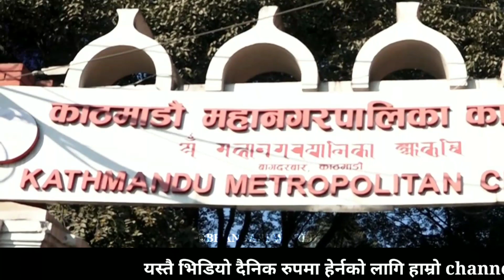राप्रपाको पार्टी कार्यालयमा बालेनको डोजर चल्ने | Balen shah today news | Raprapa party office dozer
balen shah speech,
balen shah video,
balen shah live news,
Bhandari world,